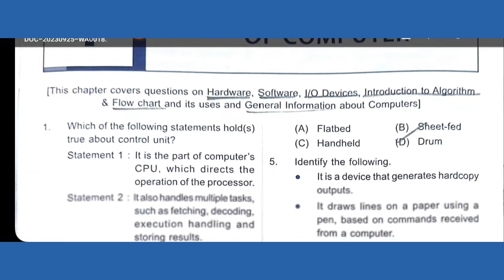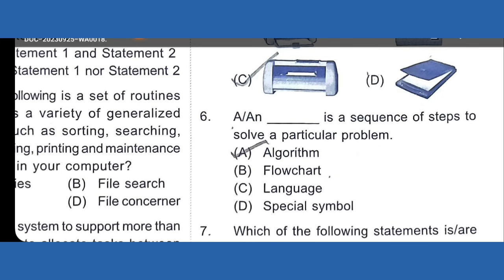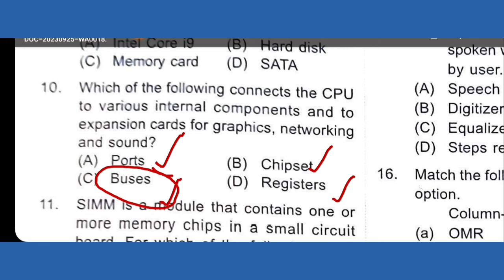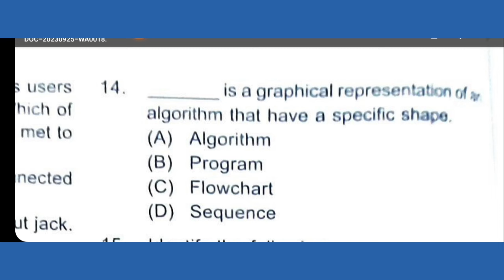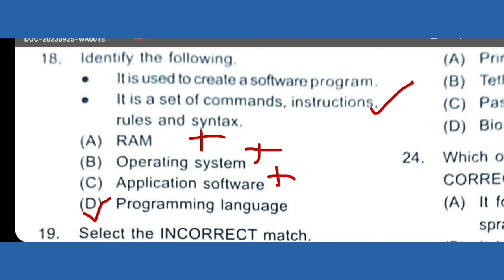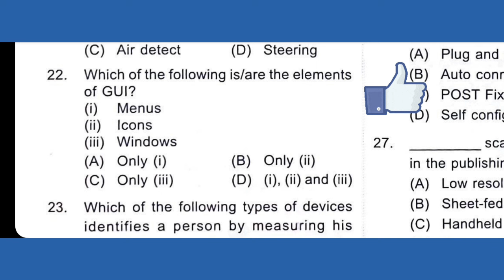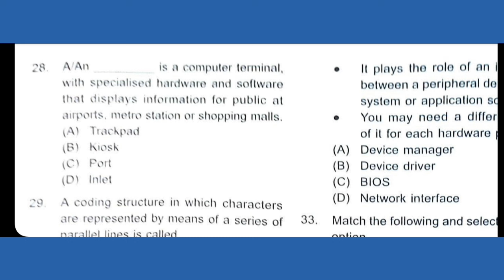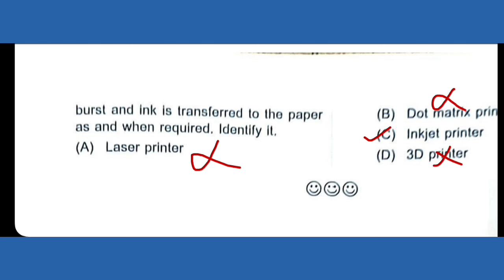Class 7 NCO | Chapter 1: Fundamentals of Computer | National Cyber Olympiad for Grade 7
Class 7 NCO
Chapter 1 fundamentals of computer